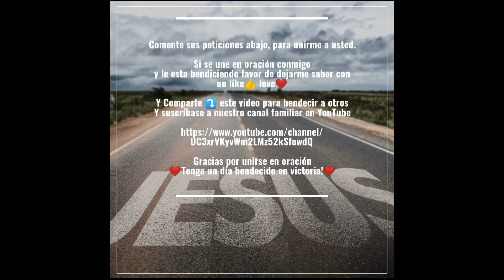¡Dios Primero!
5/15/2020